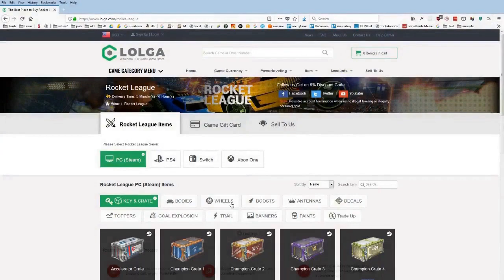Daily Rocket League Highlights: JUST TURBO THINGS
=== CLIP SUBMISSION ===

Every day, Gloomshot: Rocket League:
- And puts together these highlight vids into convenient playlists for max Rocket League viewing pleasure!

This process is done automatically, but I make updates to Gloomshot's curation code every day. Help me progress it by leaving a comment about what clips you enjoyed / didn't enjoy.

NOTE: If you are a Rocket League content creator and don't want your videos to be promoted on Gloomshot, just shoot me a message (email (joseph[at]gloomshot[dot]com) is fastest) and I'll update the algorithm to blacklist your stream.

Content creators are what makes the Rocket League community, so if this video introduced you to a stream you like, please support them by viewing their channel and SUBSCRIBING so you can see the action live at the source.

Source streams for today's compilation video:

[00:14] Rocket League Highlight #1:  streamed by athena clipped by gloomshot v2.0

[00:59] Rocket League Highlight #2:  streamed by spoodah clipped by gloomshot v2.0

[01:26] Rocket League Highlight #3:  streamed by fruity clipped by gloomshot v2.0

[01:59] Rocket League Highlight #4:  streamed by widow clipped by gloomshot v2.0

[02:32] Rocket League Highlight #5:  streamed by eleaguetv clipped by gloomshot v2.0

[03:32] Rocket League Highlight #6: "Just Turbo Things" streamed by rocketleague clipped by fluctuantflatulence

[04:02] Rocket League Highlight #7: "Amphis ceiling musty double" streamed by esl_australia clipped by skyrider50

[04:31] Rocket League Highlight #8: "Sosa does it to 'em" streamed by rocketleague clipped by yensss

[05:12] Rocket League Highlight #9: "Pan goated" streamed by mlesportsgg clipped by john_aka_alwayz

[05:42] Rocket League Highlight #10: "G2 killer" streamed by rocketleague clipped by john_aka_alwayz

[06:09] Rocket League Highlight #11: "JOEY NOOOOOOOOOOOOOO" streamed by mang0 clipped by mrmaan4tw

[06:35] Rocket League Highlight #12: "Jordan Flip Reset Dunk" streamed by eleaguetv clipped by tuxedomarx

[06:58] Rocket League Highlight #13: "beastmode OT double" streamed by rocketleague clipped by john_aka_alwayz

This week's most viewed highlight comes from athena.